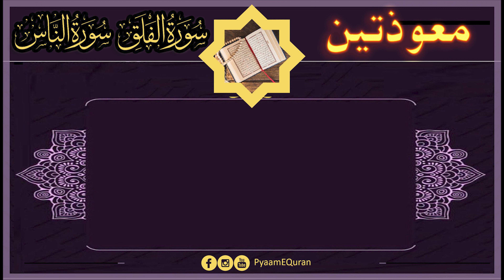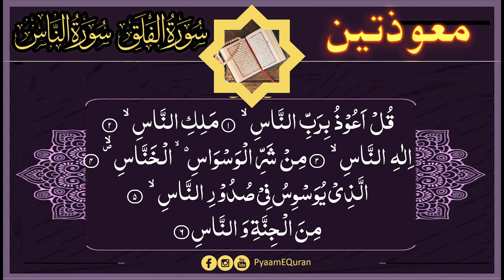Surah Al-Falaq - Surah An-Nas by Nadia Jameel - معوذتین - Protection from evil eye@PyaamEQuran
The message from the Quran will bring peace in Your life. This is a complete package for u. Heart touching Islamic videos, authentic ways of sunnah, Quran & namaz with tajweed with an easy method, and much more...

🎥Namaz Course By Nadia Jameel

noorani qaida
quran tajweed course
tajweed quran
tajweed lesson 1
quran tajweed
tajweed ul quran class 1
payam e quran
nadia jamil tajweed
nadia jamil
tajweed
quran with tajweed
tajweed course
noorani qaida
learn quran with tajweed
para 1
quran
learn tajweed
lesson 10
qaida noorania lesson 9
quran pak
10
learn quran
quran class
quran tajweed course
qurani qaida
stories
surah alaq with tajweed
30 para quran
aao quran seekhain
surah falaq
allah hu allah hu
ary qtv
dramas
kahani kahaniyan
makhraj se quran padhne ka tarika
pahla para
pashto bayan
pehla para tarjuma ke sath
quran for beginners lesson 1
quran meri zindagi
quran pak tajweed ke sath
quran pak tarjuma ke sath
quran recitation
quran sikhe
quran tajweed ke sath padhne ka tarika
quran teaching
quran with urdu translation full
quranic stories in urdu
sura bakara
surah sajdah
surah yaseen
surat al bakra
tabbat yada
tadabbur e quran by mufti akmal
tajdar e haram
tajveed
tajwed
tajweed class
tajweed lesson
tajweed lesson 8
tajweed qaida
tajweed quran pak
tajweed-ul-quran
tarjuma quran sharif
urdu 1
wazu ke bagair quran parhna mobile me
yaseen